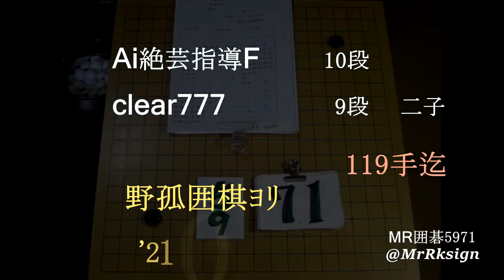Ai絶芸指導F １０段 clear777 ９段 二子 MR囲碁5971